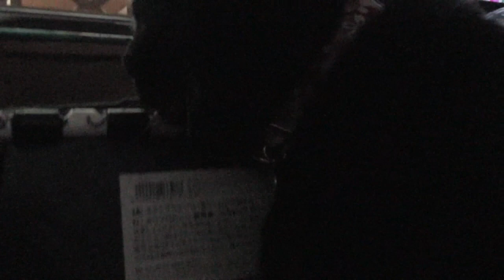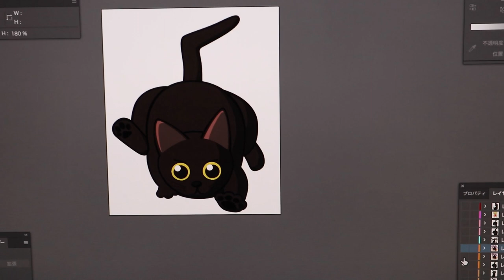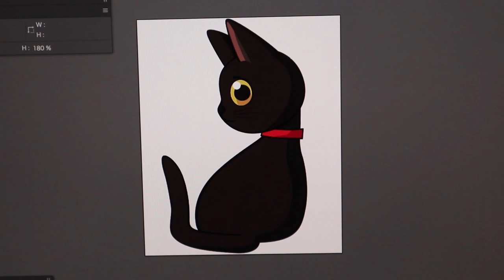これは人気が出そうです！ 見返りポンちゃんの絵！【Jean & Pont 2943】2022/8/17 保護猫ジャンけんポン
ポンちゃんダッシュの絵が完成しました。
ちょっとズルしてスピードをあらわす線とカタカナでダッシュって入れました。
なくても見えるように描いたつもりですが、面白くするためにもね。
そんな時にふと思いついた見返りポンちゃん、これは可愛く描けちゃいましたよ！